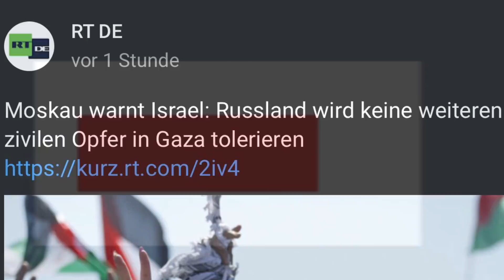Eilmeldung zum Gaza Konflikt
GeradeausdenkenBerlin134 Krieg in Nahost?
Könnte sich der Gazakonflikt ausweiten?
Was planen die Russen?
Man würde keine weiteren zivilen Opfer dulden!!
Putin mit ernster Ansage.